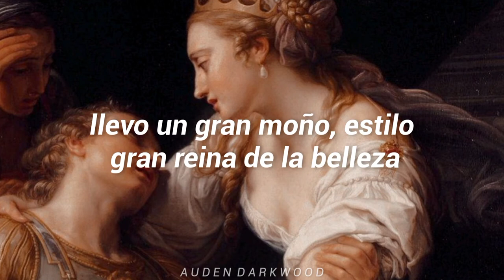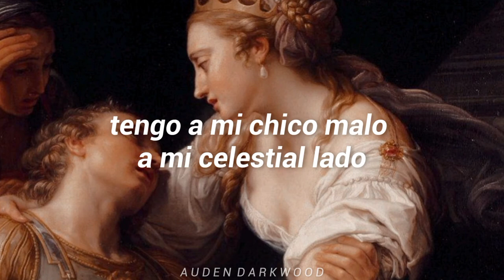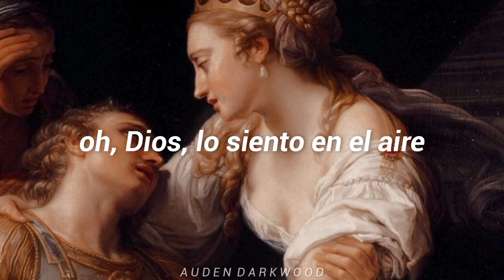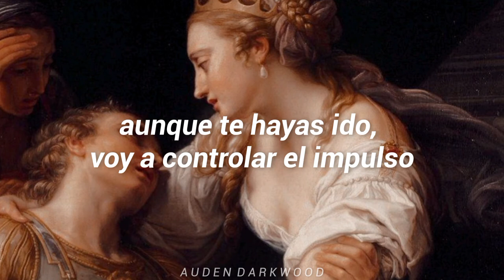lana del rey - summertime sadness (sub. español)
summertime sadness - lana del rey (español)

🏛 𝐏𝐢𝐧𝐭𝐮𝐫𝐚: "𝑻𝒉𝒆 𝑫𝒆𝒂𝒕𝒉 𝒐𝒇 𝑴𝒂𝒓𝒄 𝑨𝒏𝒕𝒉𝒐𝒏𝒚" 𝒅𝒆 𝑷𝒐𝒎𝒑𝒆𝒐 𝑩𝒂𝒕𝒐𝒏𝒊 [1763]

[𝖑𝖎𝖗𝖎𝖈𝖔𝖘]

Oh, oh-oh-oh-oh

Oh, oh-oh-oh-oh

Oh, oh-oh-oh-oh

Oh, oh-oh-oh-oh

[𝘁𝗮𝗴𝘀]
summertime sadness lana del rey subtitulado al español
summertime sadness lana del rey sub español
summertime sadness lana del rey lyrics
lana del rey
summertime sadness
español
lyrics
traducida
letra
traducción
blue jeans
burning desire
carmen
dark academia canciones
dark academia song
dark academia aesthetic